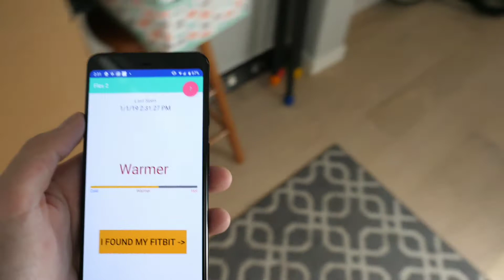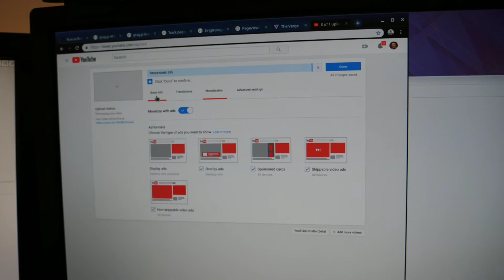I don't make new year's resolutions - Ep 362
I find that year end is a great time for reflection but that you should only try to make new goals and habits when the reasons for doing so are clear and well aligned with your life.

Originally published as episode 361.